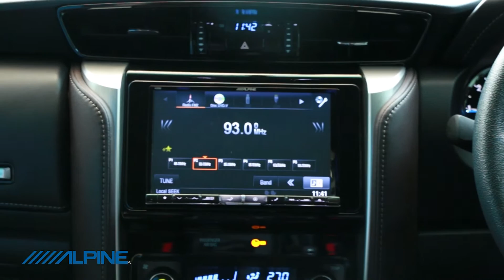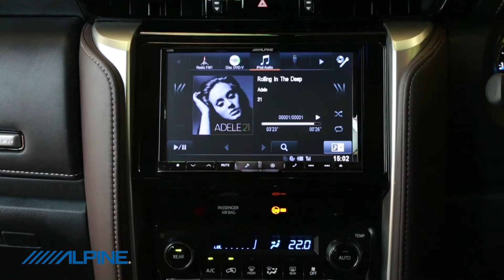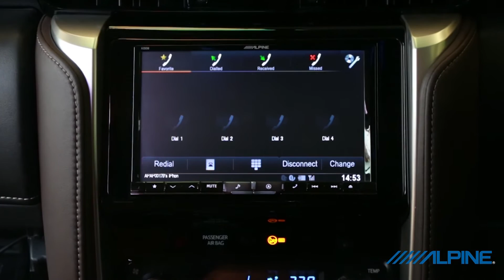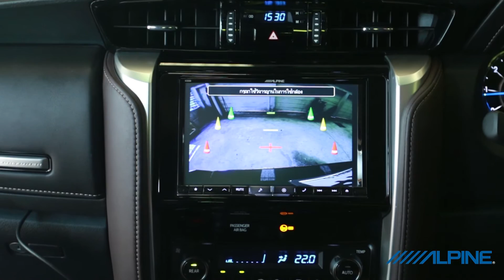T164 Sound Society by Alpine Onair 02/10/59